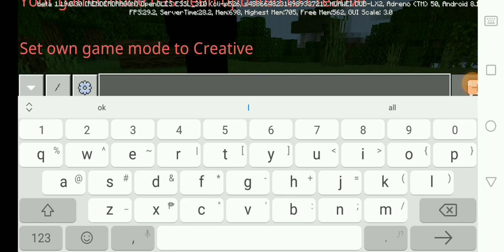Markerz clone in minecraft